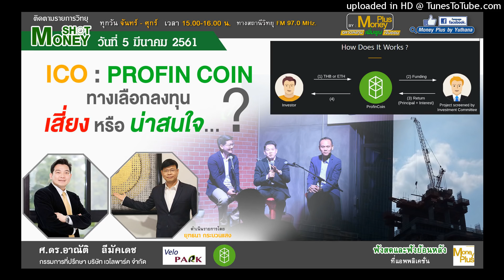ICO : PROFIN COIN ทางเลือกในการลงทุน เสี่ยง หรือ น่าสนใจ..? (05/03/61-2)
ผู้ให้สัมภาษณ์ : ศ.ดร.อาณัติ ลีมัคเดช
ตำแหน่ง : กรรมการที่ปรึกษา บริษัท เวโลพาร์ค จำกัด
ประเด็นสัมภาษณ์ : ICO : PROFIN COIN ทางเลือกในการลงทุน เสี่ยง หรือ น่าสนใจ..?

ประจำวันจันทร์ ที่ 5 มีนาคม 2561